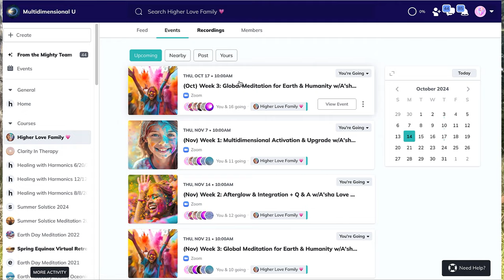Heart Healing Grief 💖 A Gift from Our Sasquatch Friends 🪶 Grand Teton National Park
In this video, filmed in Grand Teton National Park, our interdimensional Sasquatch friends bring through a heart healing.